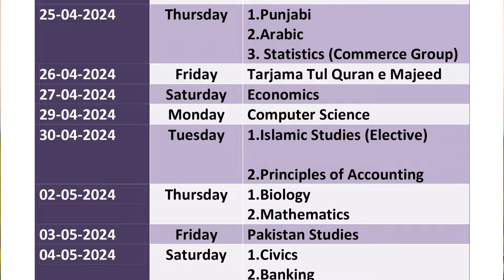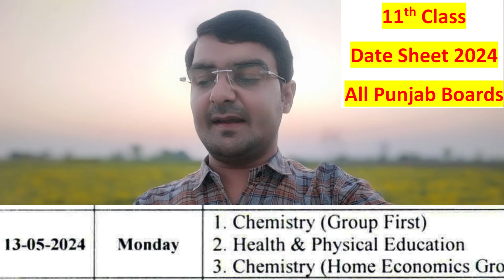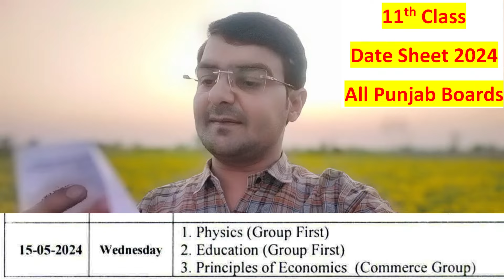2nd year date sheet 2024, 1st year date sheet 2024, 12th class date sheet 2024, 11th date sheet 2024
2nd year date sheet 2024, 1st year date sheet 2024, intermediate date sheet 2024, inter date sheet 2024, 11th or 12th date sheet 2024,
carry shine
12th class date sheet 2024
date sheet 12th class 2024
second year date sheet 2024
2nd year date sheet
11 class date sheet 2024
1st year date sheet 2024
2nd year ki date sheet 2024
class 12 date sheet 2024
class 12 date sheet 2024 lahore board
first year date sheet 2024
12 class board exam date 2024
12 class date sheet 2024 punjab board
12 date sheet 2024
12 exam date 2024
12 year ki date sheet 2024
2nd year date sheet 2024 lahore board
2nd year date sheet 2024 punjab board
2nd year ka paper kab hoga 2024
date sheet 2nd year 2024
second year ki date sheet
second year ki date sheet 2024
10th class date sheet 2024
10th class date sheet 2024 sindh board
12 board date sheet 2024
12 class date sheet 2024 lahore board
12 year date sheet 2024
12th board exam 2024 english question paper
12th class date sheet
2 year date sheet 2024
2nd year 2024 date sheet
2nd year paper date sheet 2024
class 10th date sheet
class 11th date sheet 2024
class 12 board exam 2024 date sheet
date sheet 12th class
date sheet 2nd year
date sheet class 12 2024
date sheet of 1st year 2024
date sheet second year 2024
fbise hssc date sheet 2024
final date sheet class 12